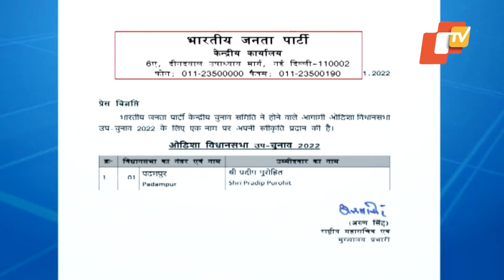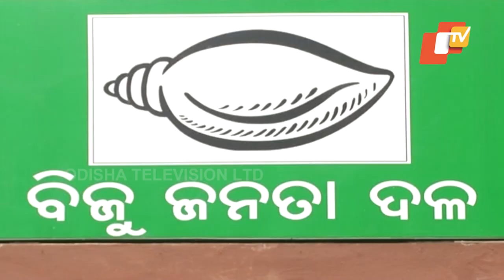Padampur bypolls | BJP names Pradip Purohit as its candidate